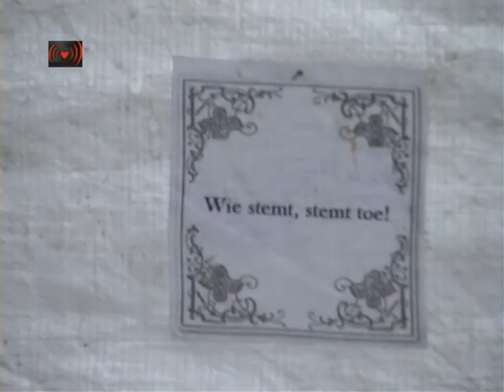13.O Harry Loco at globalnoise "Love will win"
Geslaagde GlobalNOISE Actiedag
Op de wereldwijde globalnoise actiedag hield Occupy Amsterdam zaterdagmiddag op het Beursplein een lawaai demonstratie.
De cacerolazo van potten, pannen, lepels, slaghout en ander geïmproviseerd drummateriaal zorgde voor een kakofonie aan geluid als aanklacht tegen het mondiale financiële zwendel en voor een rechtvaardigere verdeling van de rijkdom in de wereld.

Allerlei groepen in meer dan 300 steden namen met deel aan deze vreedzame protest actie en sloegen op potten en pannen, maakten muziek, zongen en schreeuwden om hun zorgen te uiten.

Deze dag was om te laten horen dat er een wereldwijde beweging van strijdbare mensen bestaat die tegen de financiële zwendel opstaat. Het luidruchtige karakter van de manifestatie maakte duidelijk dat het de hoogste tijd is dat overheden hun dovemansoren openen en eindelijk daadwerkelijk opkomen voor de miljarden mensen, die opgeofferd worden aan die kleine groep die zichzelf onmetelijk verrijkt.

De wereldwijde actiedag op 13 oktober markeerde eveneens de eerste verjaardag van Occupy Amsterdam. De manifestatie op het Beursplein was dan ook meer dan een luidruchtig protest. Het was eveneens een dag om ideeën en acties voor de toekomst te delen en de lokale, nationale en internationale netwerken te versterken.